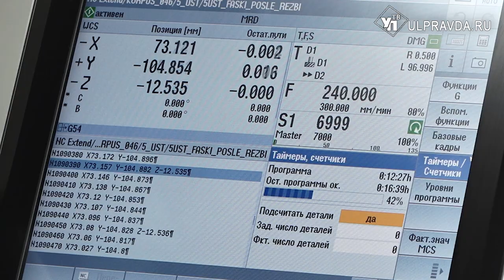Санкции не страшны. На «Искре» открыли новый участок сборки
«Мы не должны зависеть от импорта». Это сказал глава региона во время рабочего визита на завод Искра. Сейчас он входит в концерн «Алмаз – Антей». Чтобы нарастить темпы производства, открыт новый участок механической обработки. Это стало первым шагом к реализации масштабного проекта. Что он в себя включает, и какие задачи Алексей Русских поставил ульяновским предприятиям – в нашем материале.